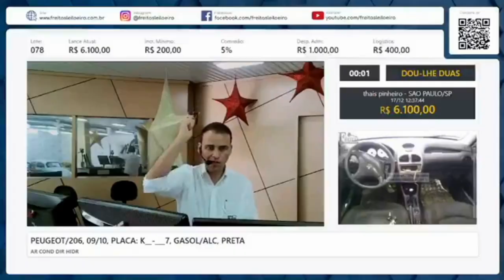DIFERENTES CARROS PARA TODO TIPO DE GOSTO NO LEILÃO COM PREÇOS TOPS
IFERENTES CARROS PARA TODO TIPO DE GOSTO NO LEILÃO COM PREÇOS TOPS

FREITAS UTINGA:
LEILÃO:FREITAS